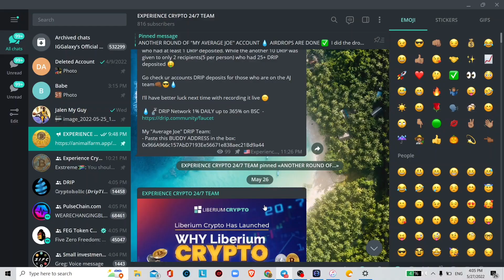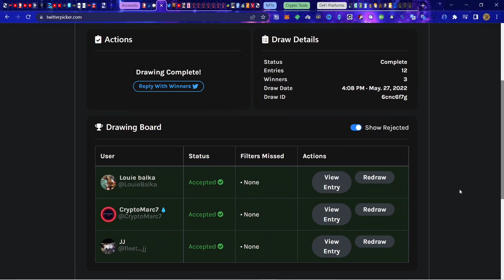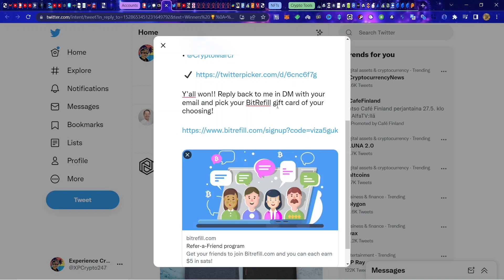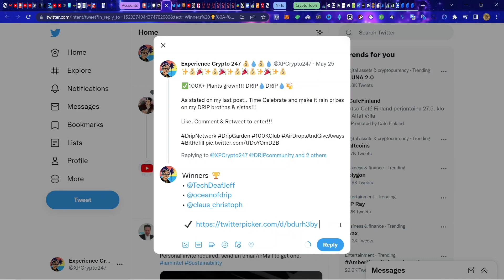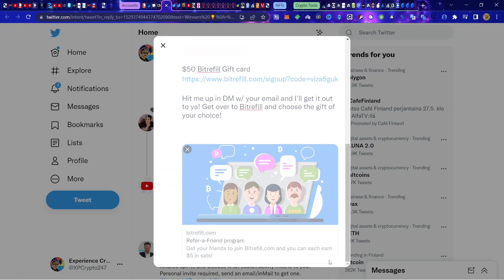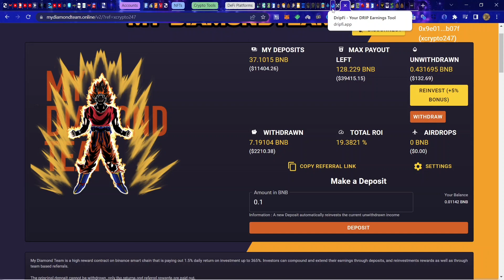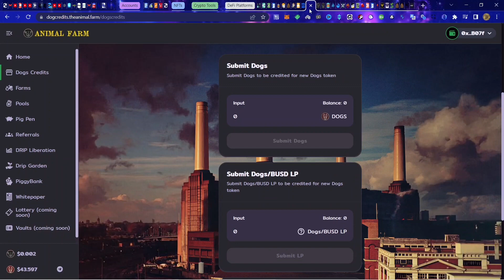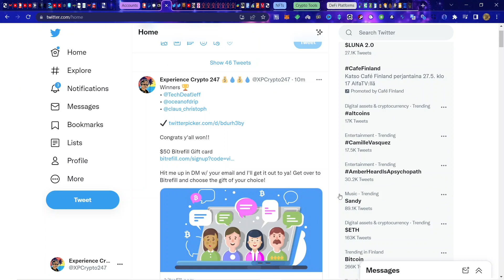MY 100K+ DRIP/BUSD PLANTS 🌱 GROWN TWITTER BITREFILL $50 GIFT CARD GIVEAWAY + ALL OTHER CRYPTO GEMS!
"You can't physically work 24/7... But YOUR crypto CAN!!!"

"Stackin' Deez Bags High On DeFi"

My "Main" DRIP Team:
- Paste this BUDDY ADDRESS in the box: 0x9e01B67B83AA360076dE9803FD68Abd07F95B07f

Or,

My "Average Joe" DRIP Team:
- Paste this BUDDY ADDRESS in the box: 0x966A966c157AbD7193Ee56671e838aec21Bd9a44

-Click DEPOSIT

Enter my team address if prompted: 0x9e01B67B83AA360076dE9803FD68Abd07F95B07f

Use SimpleSwap to pay from BSC to MainNet chains :)